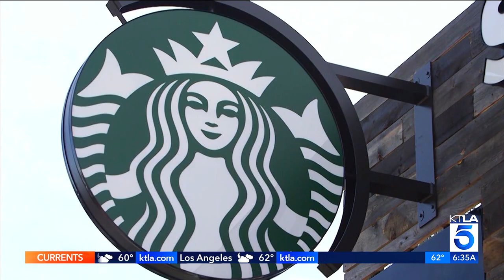KTLA DT 05192023 0632AM